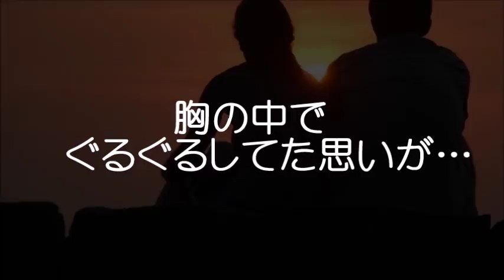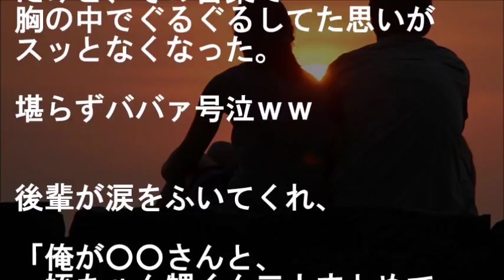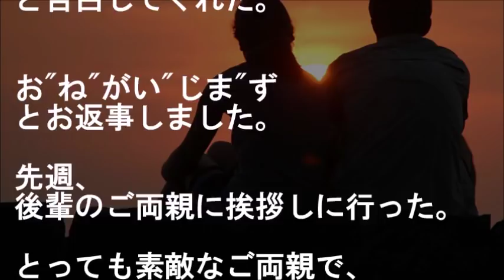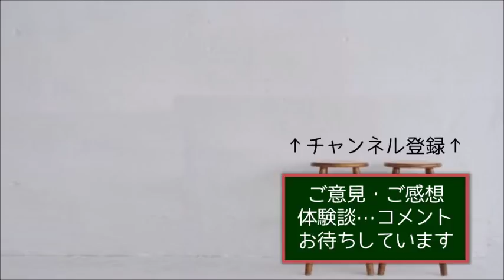明るくお断りした後も約5ヶ月 毎日告白してくる会社後輩から居酒屋に誘われ行ってみると…思わずババァ号泣ですよｗｗｗ【馴れ初め 年の差婚 職場 家族 武勇伝 感動する話 スカッとする話】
『私みたいなババァ貰っても仕方ないよｗ』

明るくお断りした後も
約5ヶ月 毎日告白してくる会社後輩から
居酒屋に誘われ行ってみると…
思わずババァ号泣ｗｗｗ

【恋愛・結婚 馴れ初め話 年の差婚 職場 家族 武勇伝 感動する話 スカッとする話】

★社内で「美人だけど男を次々取り替える高飛車なお嬢様」と噂の同期女が残業してる俺のところにやってきて…【馴れ初め 鈍感・勘違い 職場・会社 武勇伝 感動する話 スカッとする話】

★バツイチ子持ち29歳の隣人に、子供苦手で何とか大学に入れた19歳ヘタレの俺が彼女の息子の面倒頼まれた結果、息子から衝撃的な言葉が…【馴れ初め 年の差婚 年上の女性 感動する話 スカッとする話】

★会社の打ち上げ中、便器に顔つっこんでた同期女おんぶして宿泊先に連れ帰った結果・・・【馴れ初め 職場・会社 年下の女性 感動する話 スカッとする話】